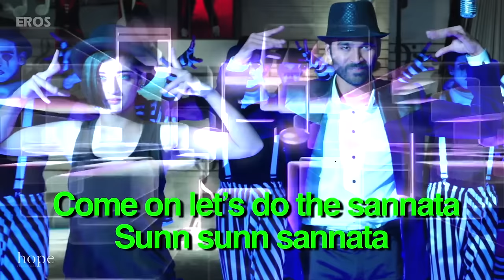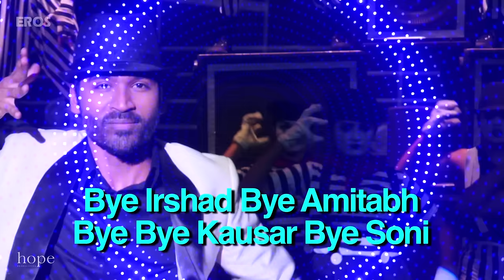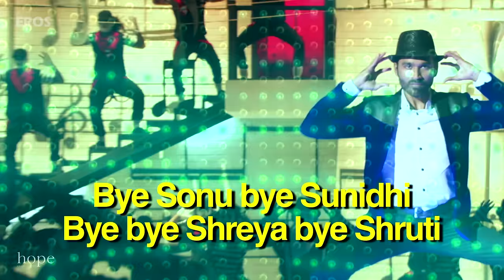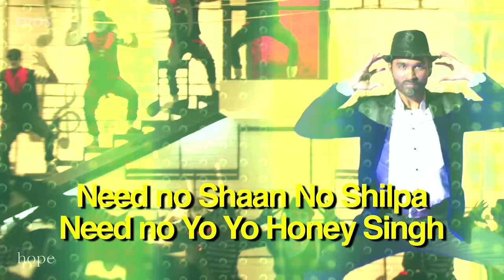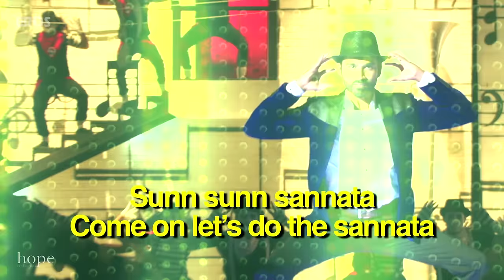Stereophonic Sannata (Lyrical Song) | SHAMITABH | Amitabh Bachchan, Dhanush & Akshara Haasan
Download all the "Shamitabh" uncut Best Movie Scenes and songs

Check out 'Stereophonic Sannata' full song with lyrics from SHAMITABH.

OR  SMS EIS10 to 56060

Song: Stereophonic Sannata
Singer: Shruti Haasan

Eros International presents "SHAMITABH"
Writer & Director: R Balki
Producers: Sunil Lulla, Rakesh Jhunjhunwaala, R K Damani, Gauri Shinde, Abhishek Bachchan